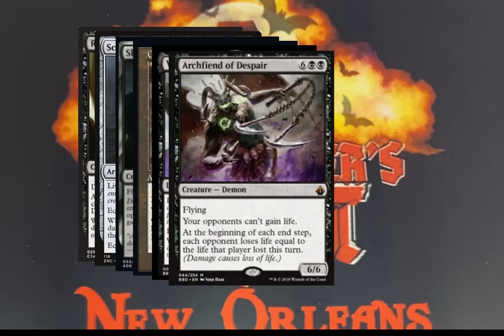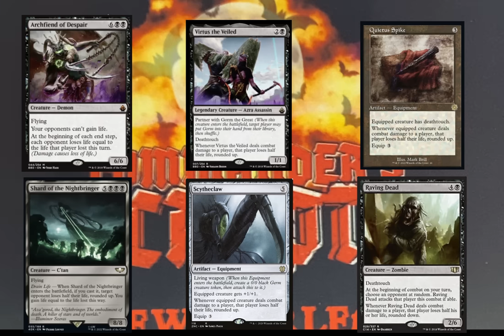Devilish 2 Card Combos That Immediately Win The Game! | CCNO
📺 Welcome to the official channel of 🎯 Commander's Crypt: New Orleans.
➡️ Explore More About Cards In My Detailed Doc Updated With Every Video 🔗

➡️ Cards Details Mentioned In the Videos.

🔗👉 Archfiend of Despair
🔗👉 Heartless Hidetsugu
🔗👉 Fraying Omnipotence
🔗👉 Havoc Festival

➡️ We are a bunch of Warlocks from the Gulf Coast that are creating YouTube content and a community of like minded individuals to share ideas and information and to help each other out in real life. Please join if you like strategy games, Swords and Sorcery, science fiction and new technology.
🎨 Written, voiced and produced by COMMANDER'S CRYPT NEW ORLEANS

Thanks Everybody Have a Very Good Day 😊